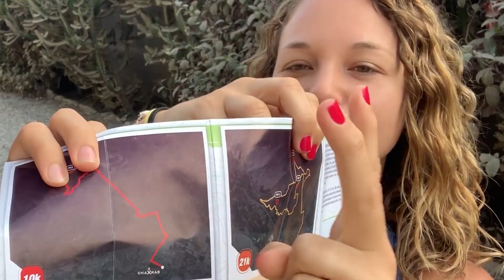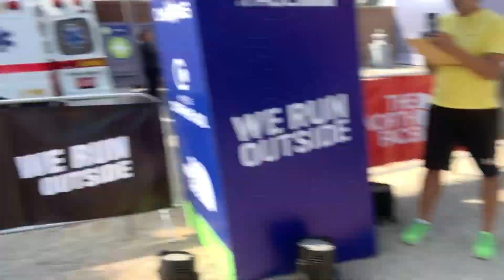ENDURANCE CHALLENGE [LA CARRERA de TRAIL ⛰ a las AFUERAS de Lima, Perú 🇵🇪]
Esta vez fuimos hasta Pachacamac para correr 10k en el Endurance Challenge. Mis primeros 10k de Trail. Una experiencia muy divertida y emocionante donde además me encontré con muchos amigos. Cada carrera es una fiesta y sin lugar a dudas ésta fiesta quedará guardada en mi memoria como la primera vez que superé una montaña prueba que es muy distinta a correr en pista.

Si estás pensando en correr un trail por primera vez no dejes de ver éste video para terminar de decidirte.

APasoGacela 2019

Activa las notificaciones para que sepas cuando suba un nuevo video.